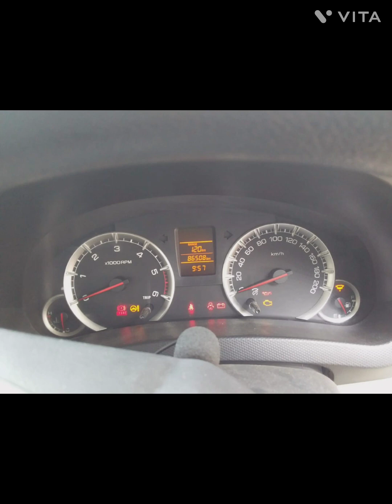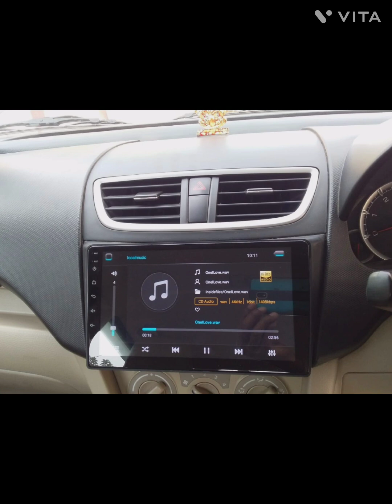Swift dzire 2016 VDI optional 9948588921